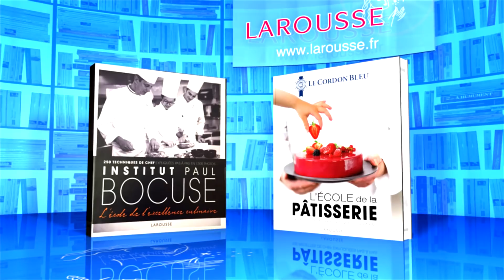QPUC - neuf points gagnants - 07-05-2018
Revivez l'épreuve du neuf points gagnants du 07 mai 2018